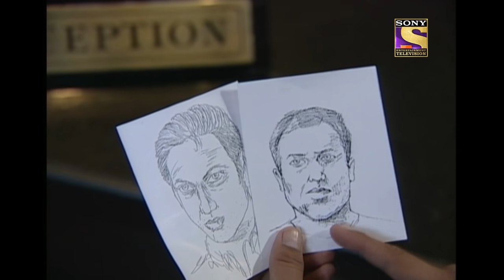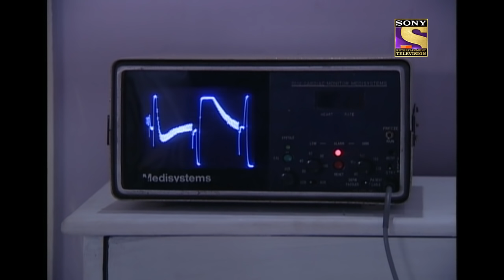CID (सीआईडी) Season 1 - Episode 268 - The Case Of The Mysterious Blast Part - 2 - Full Episode